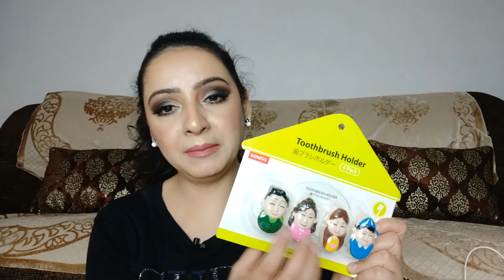miniso haul final | Miniso Haul under 350| miniso store tour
Hello friends,

This is my first ever haul video. I just wanna connect with u guys more.

THANKS

 Song : Ikson - All Night Music